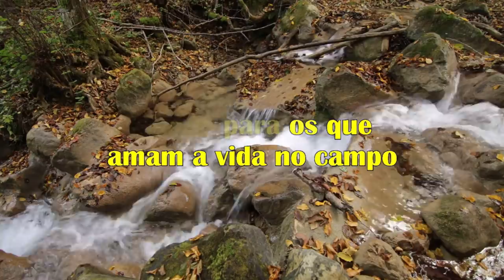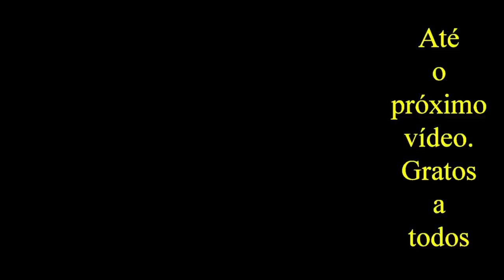Subimos a serra para colher frutas.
Um lugar agradável é sempre bom de estar. Ainda mais se tiver frutos deliciosos como esses. Josué nos levou para um passeio que deixou saudades. Confiram!